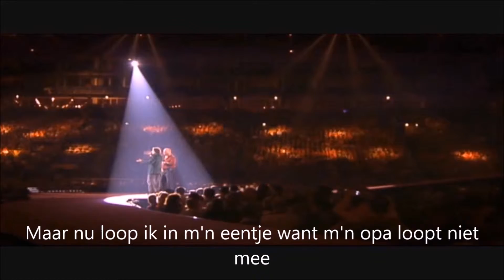Marco Borsato & Paul de Leeuw - Opa + lyrics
Paul & Marco live in Symphonica in Rosso